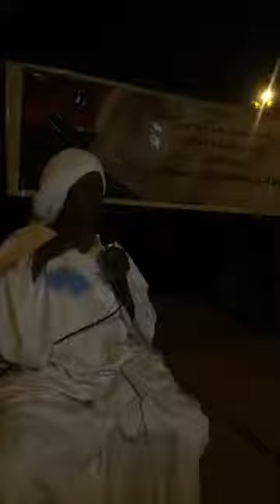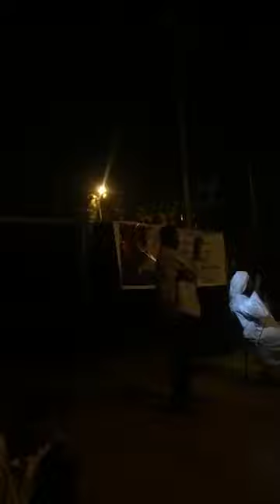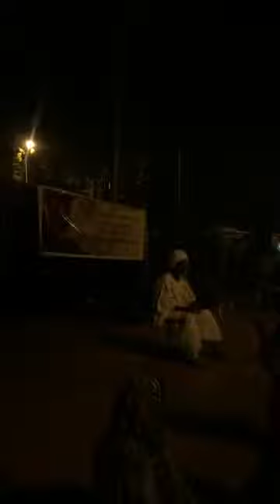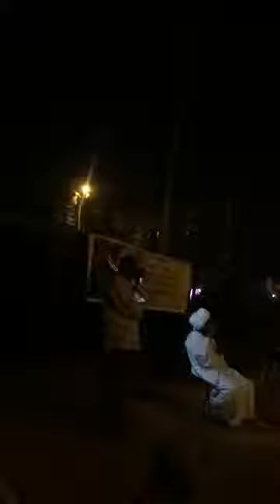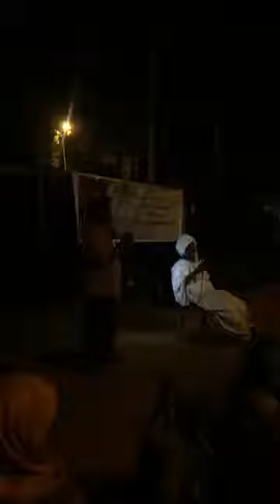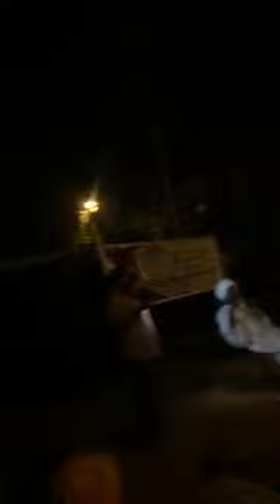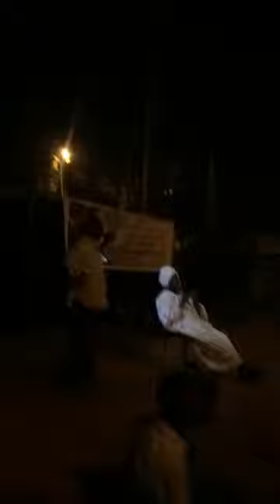نحو دستور يوافق توجه الإرادة الشعبية - استقلال القضاء وحرية التعبير - أ. أبو العباس ضي النعيم